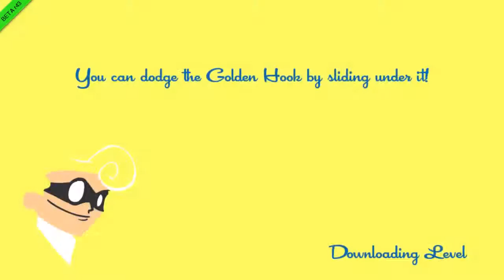SpeedRunners Ep 1 - Team Chegwin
We get antsy in our pantsies with a look at SpeedRunners, the manic, side-scrolling foot racer. This episode, we form the legendary Team Chegwin.

Find out more about the excellent SpeedRunners and download an early access copy

We are THIS IS A SHAMBLES, and we play video games for fun. We also like geese, wizards, goose-wizards and jam sandwiches. Wanna get a load more Shambles in your face?